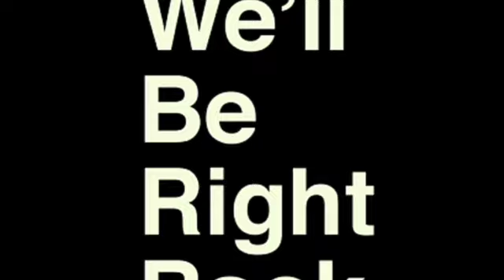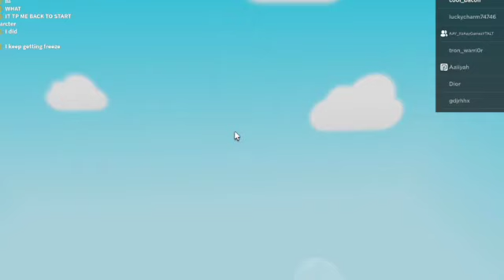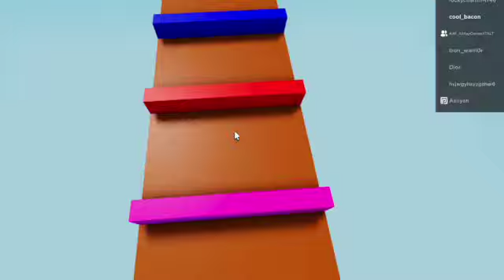Roblox's most annoying Obby...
bruh :|
this Obby is annoying as peanut butter with a pickle..

big thanks 2 @aayush2212 and aayush2212alt on roblox!

E